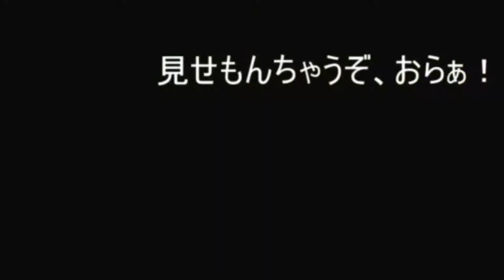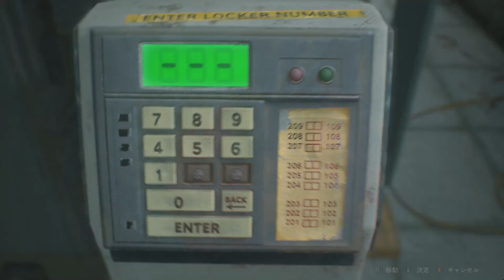おぺろんぺろんちょのバイオハザードRE:2クレア裏編 ♯1晩ごはん、ドリトスの男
今回からクレアの裏編です。さくっと進むと思ったけど意外に迷ってしまいます・・。レオン表編は♯10で終わったので、♯5.6辺りで終われたらいいですね～。